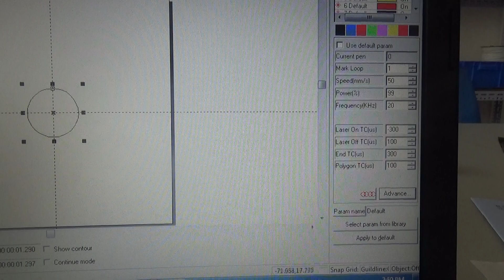50w Testing the speed for marking machine marking on the copper